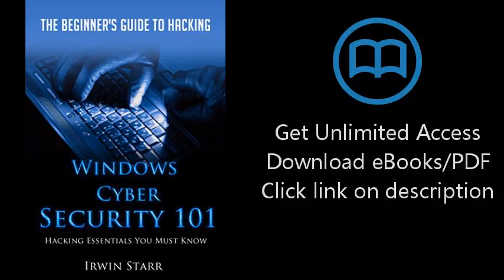Windows Cyber Security 101: The Beginner's Guide To Hacking: Hacking Essentials You Must Know